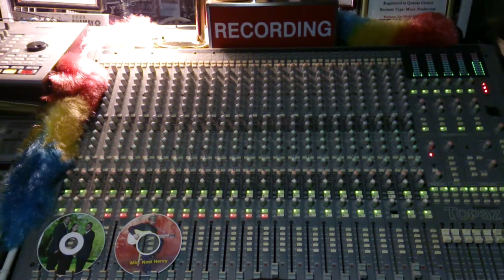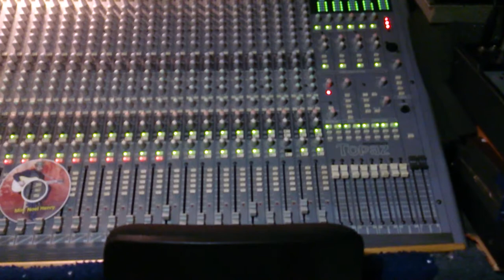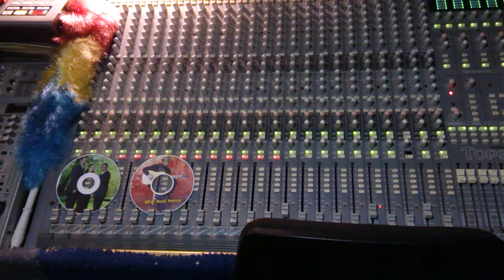Henrys Recording Studio. Noel Henry I'm saved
Henrys Recording Studio Noel Henry sings I know that I'm saved.. original song